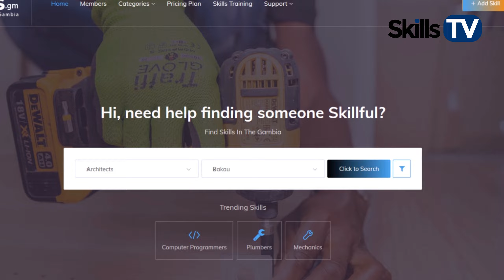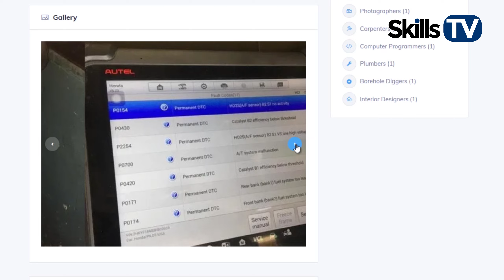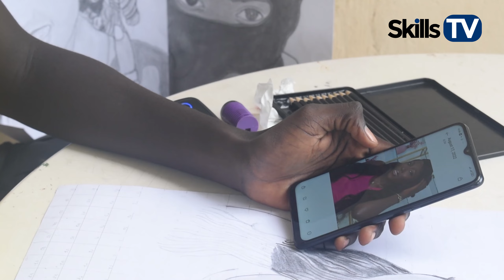Lil Piko Arts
It's about a young talented boy drawing portrait by using pencil and paint..